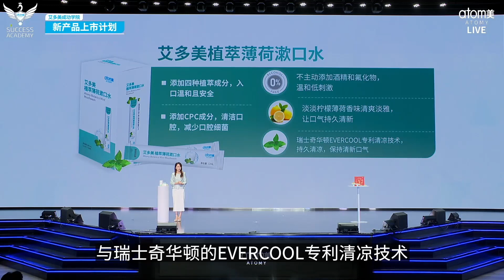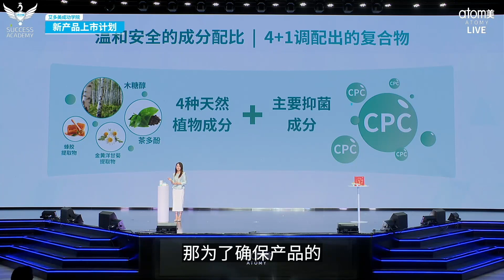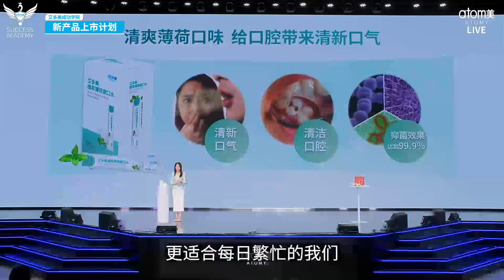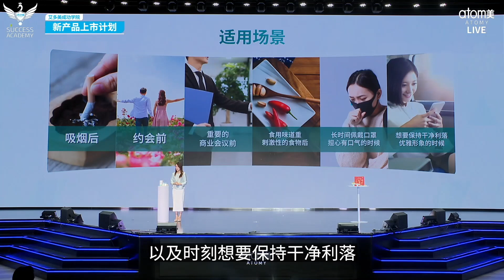【产品介绍】艾多美植萃薄荷漱口水 Atomy Mouthwash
Video Chapters:
00:00 - 艾多美植萃薄荷漱口水 - 温和，安全，抑菌
01:58 - 艾多美植萃薄荷漱口水 - 权威检测，安全有效
03:58 - 艾多美植萃薄荷漱口水适合哪些场合和人群？